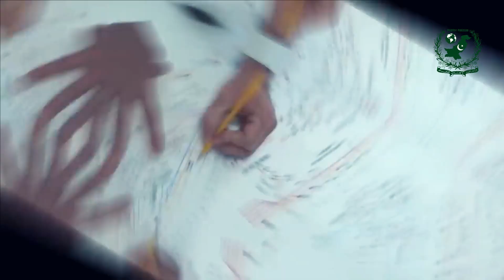The Mitsubishi F-X "Godzilla": The Rise of Japan's 6-Generation Stealth Jets | Propulsion and Power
Explore the Mitsubishi F-X fighter, Japan's innovative stealth jet known as "Godzilla." Discover its advanced technology, strategic significance, and potential impact on future warfare.